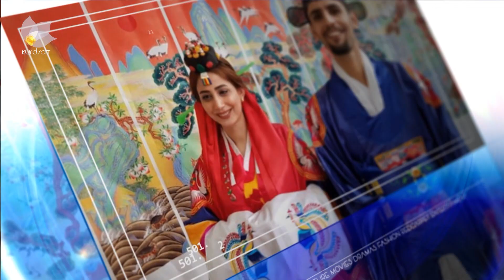ماڵئاوایی هونەرمەند (بەرزان قالەی خەڵوز)